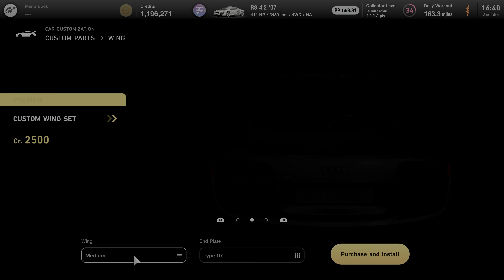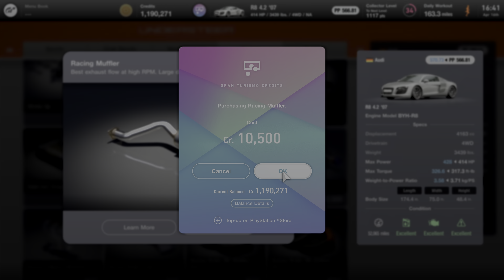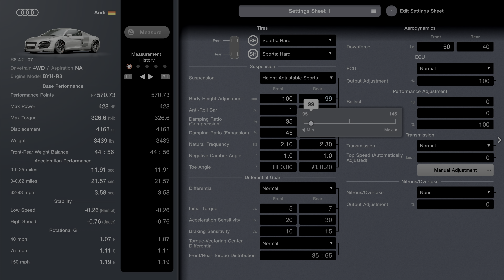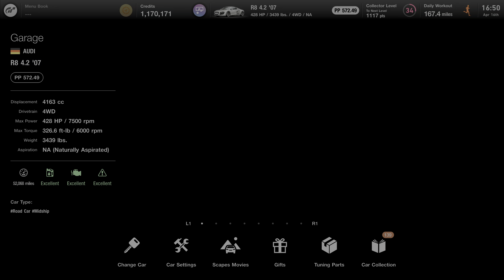Gran Turismo 7 (PS5) Audi R8 4.2 Quattro - Car Customization w/ Exhaust Sounds Gameplay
Customizing the 2007 Audi R8 4.2 with before and after exhaust sounds between stock and with a sports, semi racing, and race exhaust.